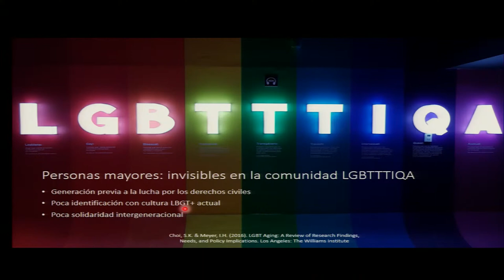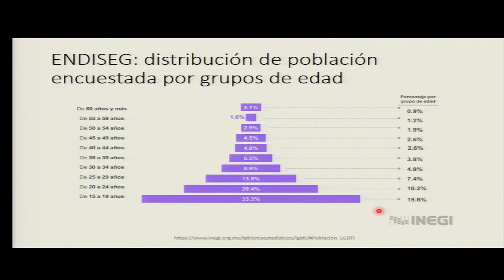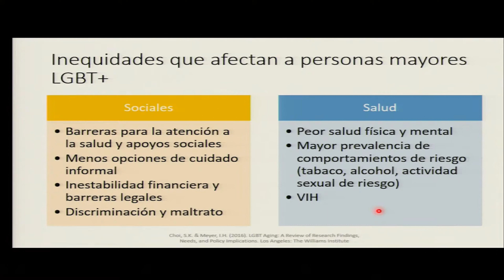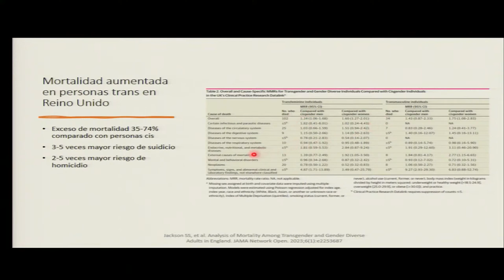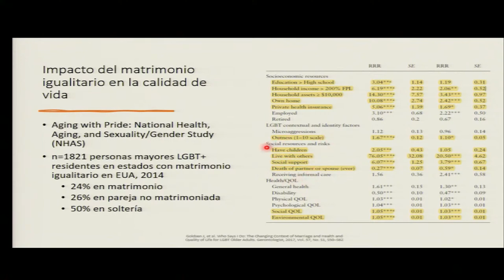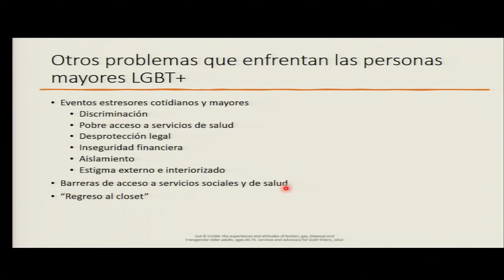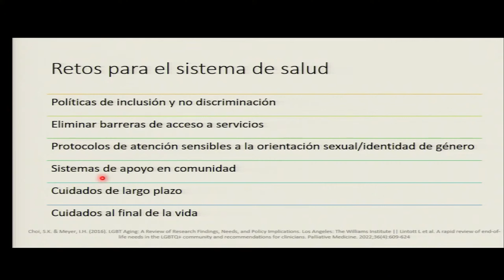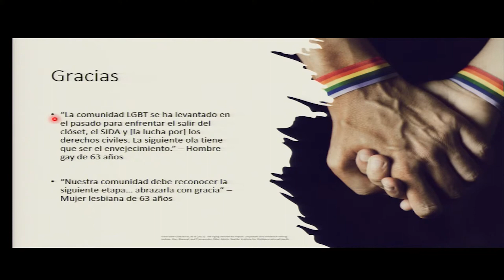12. Situación de personas mayores LGBTQ+ en México. Dr. Raúl Medina Campos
Bienvenida.
Dr. Germán Fajardo Dolci
Presidente de la Academia Nacional de Medicina de México

Dra. María del Carmen García Peña
Directora General del Instituto Nacional de Geriatría (INGER)

Conferencia Magistral

Coordinador: Dr. Mario Ulises Pérez Zepeda
Instituto Nacional de Geriatría
Década del envejecimiento saludable
Dr. Matteo Cesari

Bloque 1
Gerociencia: la traslación del conocimiento desde el laboratorio al punto de atención

Coordinador: Dr. Armando Luna López

Mecanismos celulares y moleculares involucrados en la
Enfermedad de Alzheimer: avances recientes

Dra. Ana Brígida Clorinda Arias Álvarez
Instituto de Investigaciones Biomédicas de la UNAM

Los senolíticos y su aplicación en la clínica: La quercetina y el dasatinib
Dra. Isabel Arrieta Cruz

Edad cronológica vs edad biológica
Dr. Omar Yaxmehem Bello Chavolla

Terapias biológicas para el tratamiento de la enfermedad de Alzheimer
Dra. Sara Gloria Aguilar Navarro

Bloque 2

Retos sociales en el envejecimiento

Coordinadora: Mtra. Sara Torres Castro

Impactos de las pensiones no contributivas sobre el bienestar de las personas mayores
Dra. Laura Juárez González

Abuso y maltrato en la vejez, del diagnóstico a la acción
Dra. Martha Liliana Giraldo Rodríguez

Discriminación por edad
Dr. Luis de la Barreda Solórzano
Universidad Nacional Autónoma de México (UNAM)

Situación de personas mayores LGBTQ+ en México
Dr. Raúl Medina Campos

Bloque 3

Servicios de atención integrada para personas mayores

Coordinadora: Dra. Pamela Tella Vega

Acceso de las personas mayores al sistema de salud
Dr. Sergio Antonio Bautista Arredondo
Instituto Nacional de Salud Pública (INSP)

Distintos modelos de atención en geriatría, ¿cuál es el ideal?
Dr. Clemente Zúñiga Gil
Hospital General de Tijuana

Un nuevo modelo de atención: La Unidad de Atención Integral del
Dr. Arturo Avila Avila

Futuro de los sistemas de cuidados a largo plazo ¿institucionalizar o no institucionalizar?
Dra. Mariana López Ortega

Conferencia Magistral

Coordinador: Dr. Héctor García Hernández
Personas Mayores refugiadas
Lic. Joshep Herreras